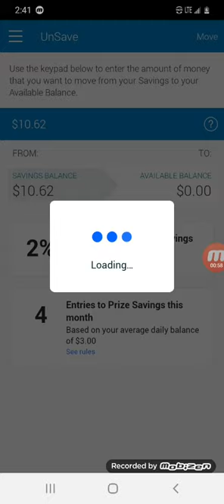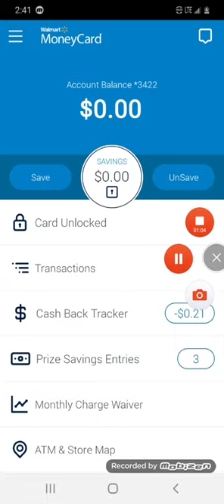The walmart money card steals over $210.00 dollars from me! Cought on video